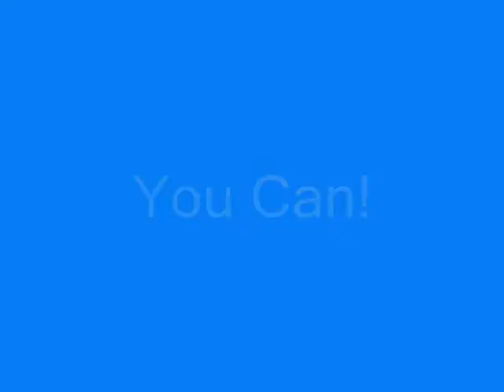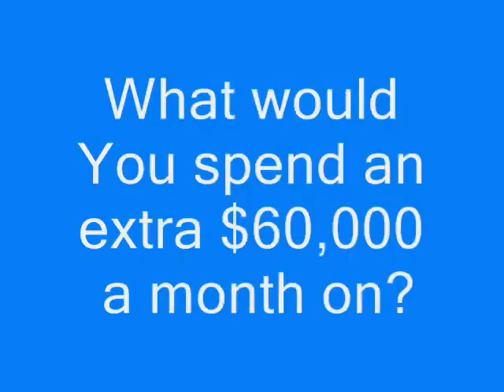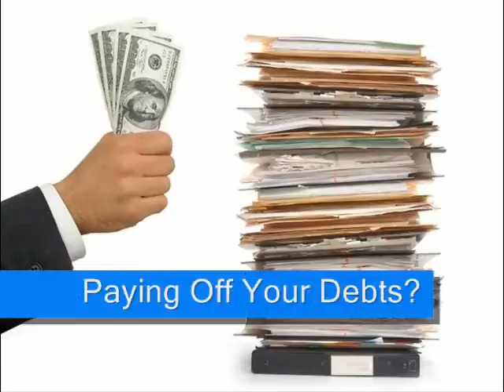Push EXTENDED NEW TRAILER! Never Seen Before!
obama yes we can britney chris brown cristiano ronaldo evolution of dance youtube girlfriend avril lavigne smosh lonelygirl15 credit crunch lisanova perez hilton itschris crocker nigahiga esmeedenters kevjumba churchofblow sxepill peron75 apologize timbaland souljaboy timberlake films barack hillary clinton baby funny amazing tibet war peace off guinness world record universalmusicgroup nelly furtado guitar guitar90 parody communitychannel leave britney alone gimme gimme more piece of me akon don't matter metallica bon jovi dido everytime we touch barbie rihanna umbrella lyrics don't stop the music alicia keys no one BarackObamadotcom madonna venetianprincess mondomedia 4 minutes victoria's secret isabella nardoni bit my finger charlie Patrick Ewing Jr hillary duff athenewins livinglegend rolling stones beatels yesterday simple plan iPod YTRickRollsYou Rick Astley-Never Gonna Give You Up Mariah Carey Touch My Body Vanessa Hudgens Colbie Caillat Bubbly Amy Winehouse Rehab barbie girl aqua 8 teenagers invite a girl and beat her up mccain berlusconi Kobe Bryant ushertv love in this club Elephant Paints Self Portrait Amazing Nintendo Facts ZackScott rpoland andy mckee kemlye1 warnerbrosrecords davidchoimusic therealdemilovato gotitans999 Savannah7448 kidrauhl RyanLeslieTV alyankovic anafree michaeljackson TimothyDeLaGhetto2 ronaldjenkees prettyrickyvideos THEUSEDCHANNEL MoTv1 50CentMusic hilaryduffofficial DanJT87 ZackKim SimplePlan carrieunderwood RHCPtv ekaiann lisalavie1 thesunpilots JordinSparks mattrach jaaaaaaa tokiohotelchannel vadrum jaybrannan MysteryGuitarMan FlippyCat StevenTsapelas mrpregnant gravel2008 valsartdiary defil3d GTAmissions grande fratello mario marco carta amici vittoria champion's league liverpool chelsea barcellona manchester united illumistream Can't Orgasm Is it Anorgasmia Madonna Message to YouTube Backwards Sunday Intro The Taste of Times Square Hobowars Tricia Walsh-Smith YouTube Superstar Video #2 Grand Theft Auto 4 Video Review Kenny Smith (doesn't) jump Hollywood2DEF Kibe Loco Dança do Quadrado Lil Wayne Lollipop Saiu com travesti e não pagou ronaldo travestis scandal scandalo travestiti manchester barcellona scholes Hillary vs. the coffee maker chelsea liverpool 3 2 drogba lampard torres IRON MAN SPEAKS chris brown forever hulk 2 Fred Rihanna Take A Bow THE EMPIRE STRIKES BARACK Jonas Brothers Breakfast Breaks zenit rangers glasgow uefa Soulja Boy iDance Ne-Yo Closer My Dog Max Sings the Blues Kate Voegele Only Fooling Myself viagra trvaglio sgarbi grillo mai dire martedì tiziano ferro fiorello zelig il bivio lina roberto gf mario lorenzo caduta caida moto gp rossi valentino stoner Grand Theft Auto 4 Josef Fritzl Amstetten austrian story Thailand Tim Russert
David Archuleta Rocko Tomorrow Beef 'n Go Kaila Kim Tribeca Film Festival Ultra Kawaii Animal Idol Lil Wayne BoneThugsMusic
SamHarrisCOM thebdonski jawed Nargis Birmania Stare Wars star wiese olic juninho NLT Karma ALISA APPS rainie777 hito103 John4210 hak13 SHOWTIME bgjoker 2Pac fasofasofas SHE4everELLA Kardinal Offishall
pangeaday pangea day stevie wonder as sarabareilles sara bareilles LilMamaVideos Gnarls Barkley Going On ataca2 Earthquake in Wuhan Transformer Tastic windows 7 Sue Simmons Flight of the Conchords Ladies of the World maroon 5 feat rihanna If I Never See Your Face Again Racist Obama T-Shirt Protest Dear YouTubers inter parma 2 ibrahimovic roma catania scudetto foggia cremonese playoff del piero marcatori alex sampdoria juventus Diddy Talks about Kanye
Amy Winehouse and Pete Doherty Jessica Alba The Stare Response Booby Trap? Fred Gets Bullied Bill O'Reilly Flips Out Like Me Official Video Girlicious i liceali lecce bari Gary Kasparov and the Flying Penis Cereal Mascot Therapy Session 一个极无耻的女孩-用恶毒的语言狂骂四川灾区人民-建议网民们追 查此人-是她无知无耻还是被人操纵？ Guitar Hero 4 GuitarHeroGames adam sevani Houston YouTube Gathering Usher feat Beyonce David Cook's Youtube Message Gary Kasparov manchester ronaldo final mosca 2008 penalty cristiano lampard terry falls champion